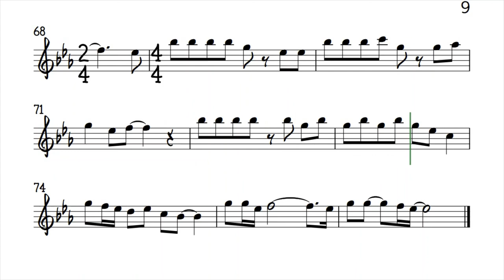Chasing Pavement Adele Flute Violin Sheet Music Backing Track Play Along Partitura